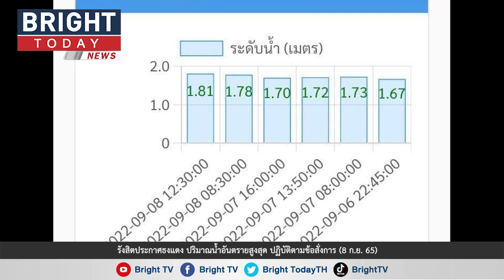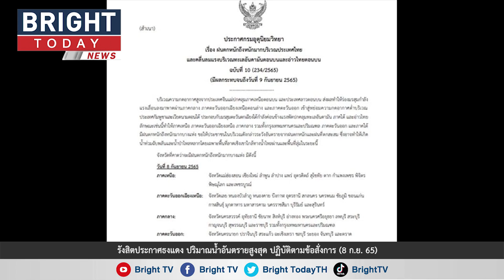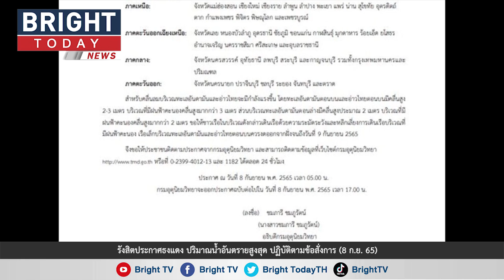(8ก.ย.65) รังสิตประกาศธงแดง ปริมาณน้ำอันตรายสูงสุด เตือนให้อาศัยอยู่ในที่ปลอดภัยปฏิบัติตามข้อสั่งการ